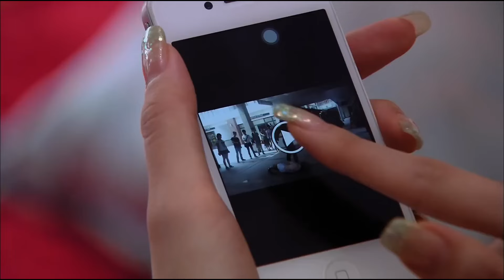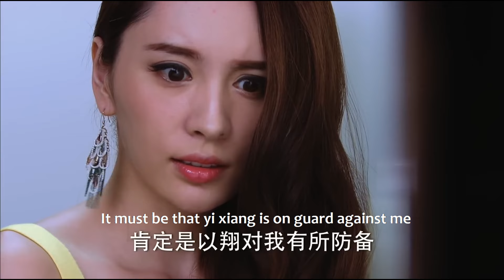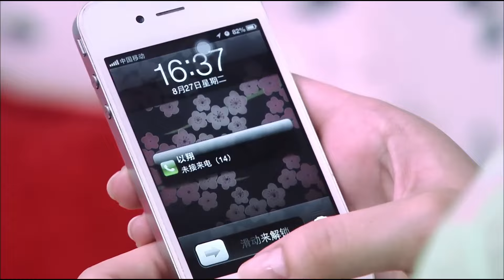【Full Movie】出軌丈夫和小三公然在家親熱，怎料被提前回家的妻子當場捉姦，提出離婚讓他後悔！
【TNL】
【劇情簡介】現代都市女田心與姐姐田妮經營網路服裝店，生意興隆。因大齡未嫁，田心被田妮推上相親節目，與婚紗企業繼承人周天齊不打不相識，並最終步入婚姻殿堂。無奈婚後生活磕磕絆絆不斷，田心意外流產，天齊舊愛方彤趁機介入，誤會重重之下，兩人婚姻破碎，田心被逐出家門。後在好友幫助下，田心重獲信心，成為“濤濤寶網”專職賣家，歷經種種挫折磨難，終於成為皇冠賣家，並以勇鬥網路專職黑評手的膽量，細心檢查進出貨且表明細節的用心等，與眾多賣家一起，重建網路購物的信賴體系。陰謀大白於天下，天齊得知錯怪田心企圖挽回，奈何田心亦非籠中雀鳥，她以憑藉自己一手經營的網店闖出一片天，搖身變成富甲一方的『濤女郎』！